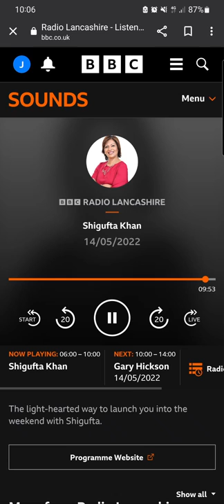James Carter on BBC Radio Lancashire about Re-Imagine Art Project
Thank you BBC Radio Lancashire for having me on your show about my art project 'Re-Imagine'.